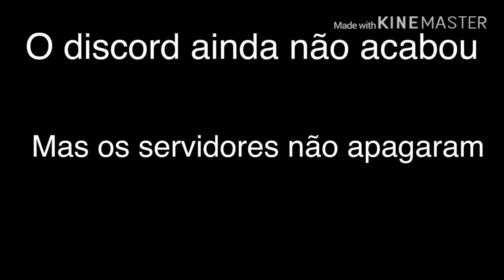Para não ficar on no discord